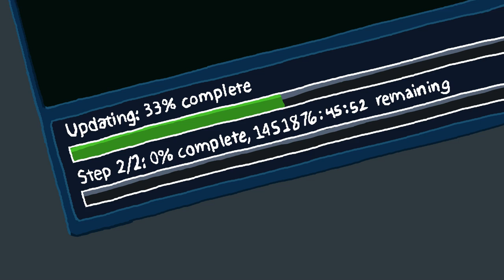LORE - Riot Games Lore in a Minute!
WoWcrendor recounts the tale of Riot's rise to power.  Have fun!

When WarCraft 3 came onto the scene, it dominated online gaming thanks in part to a custom map known as Defense of the Ancients. DOTA, as it came to be known, outlived WarCraft 3 and went on to become its own genre, Multiplayer Online Battle Arena. But before breaking out of Blizzard's World Editor, two friends had an idea; transform DOTA into a live service that was constantly updated, reiterated, and supported beyond its release.

In 2006, DOTA fans Brandon Beck and Marc Merrill formed Riot Games and brought on Steve "Guinsoo" Feak and Steve "Pendragon" Mescon to help bring that idea to life. Three years later, Riot released League of Legends to much fanfare gave the world their first taste of the next generation in MOBA gaming. The game was a success, but little did the team know how far League of Legends would come in just three short years.

After a successful tournament at Sweden's Dreamhack convention in the summer of 2011, League of Legends skyrocketed to video game fame, but Riot still lived in the shadow of what it considered its big brother, Blizzard. Slowly but surely, League of Legends climbed in international popularity until it did the unthinkable: dethrone StarCraft as the biggest game in South Korea. With Korea in its pocket, League of Legends went on to become the biggest esports event in North America, drawing thousands to its Season Two World Championships. However, Riot dreamed of taking over the sports arena down the street for its next big event - and only a year removed from Season Two, Riot had done it: the Season Three World Championships kicked off in front of a sellout crowd at the world-famous Staples Center. Now a money-printing-machine disguised as the number one multiplayer game in the world, what else is there for Riot to do?

Well, somebody is buying those skins, right?

Have fun!

Lore (aka Lore in a minute) is a leading video game industry animated cartoon video series that provides backstory to your favorite video games. Lore is connected to Polaris and The Game Station. Both Lore in a minute and Fast Facts formats help explain the history of video game development while often tying it to video game console inventions and video game industry evolving technology. Lore brings all this together in the context of your favorite video games. Using entertaining animation and cartoons Lore makes learning about your favorite games and video game culture super fun! Be sure to check out many of Lore’s most popular video game videos to learn more about the backstory and history of your favorite aspects of the gaming industry, game titles, inventions, and gaming consoles.